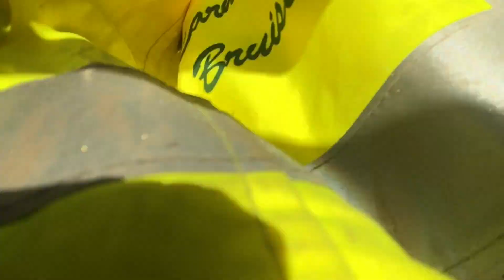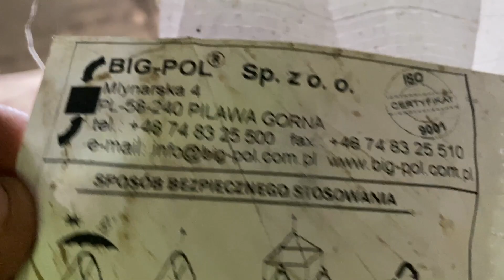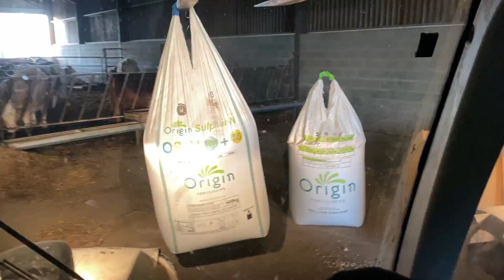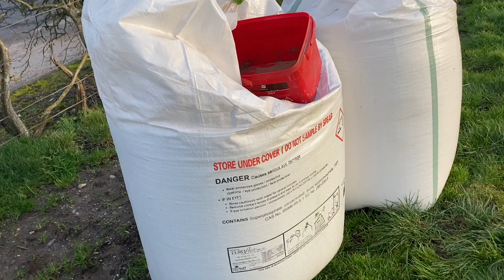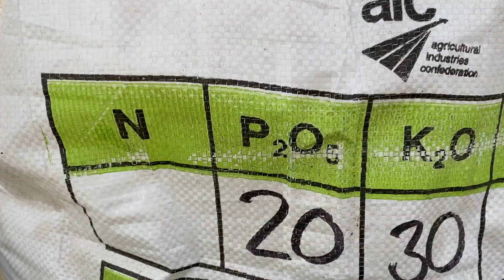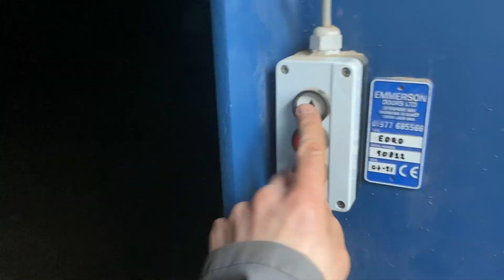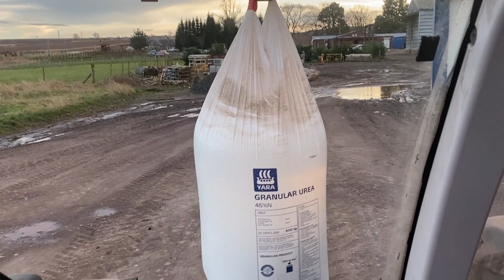SPREADERS NOT WORKING | THE SHEEP GAME CRAWFORDFARMS #194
Getting the spreader sorted, calibrating,